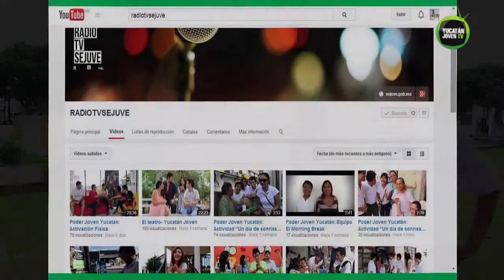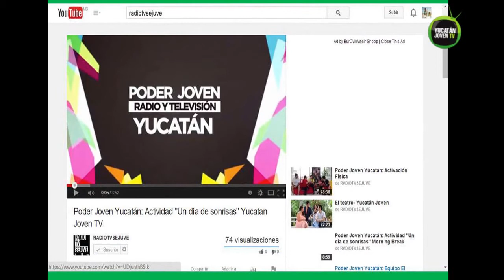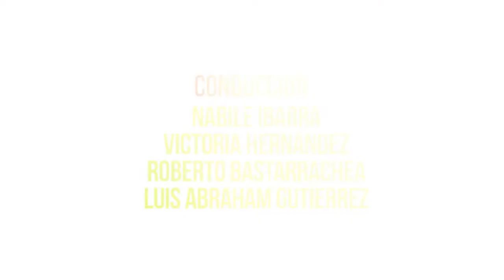Poder Joven Yucatán: Verse Bien, Lo Vale